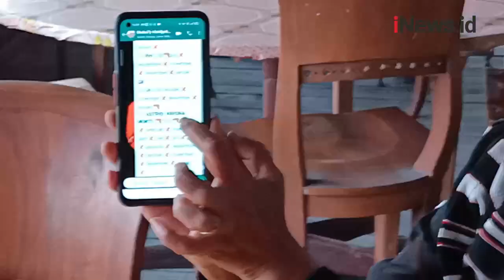Krisna Mukti Diduga Tak Bayar Uang Arisan, Tessa Mariska Lapor ke Polda Metro Jaya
Artis senior Tessa Mariska melaporkan Krisna Mukti serta 4 orang lainnya ke Polda Metro Jaya. Mereka diduga tak memenuhi pembayaran arisan senilai Rp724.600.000.

Android: inews.id/android
iPhone: inews.id/ios